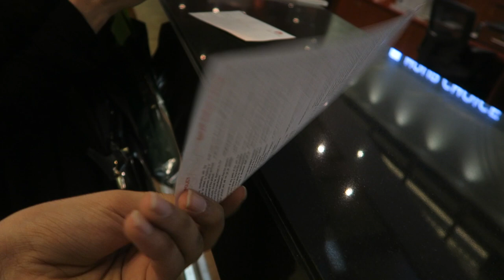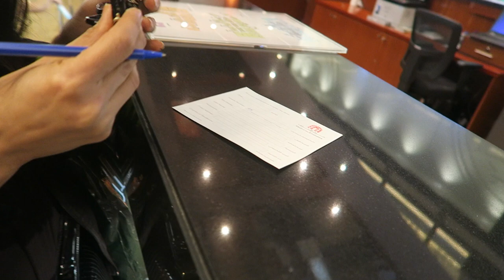We SOLD our Range Rover ...